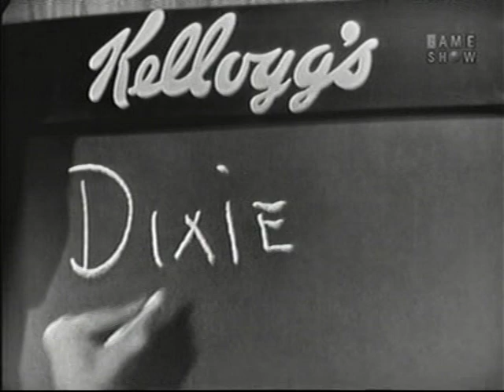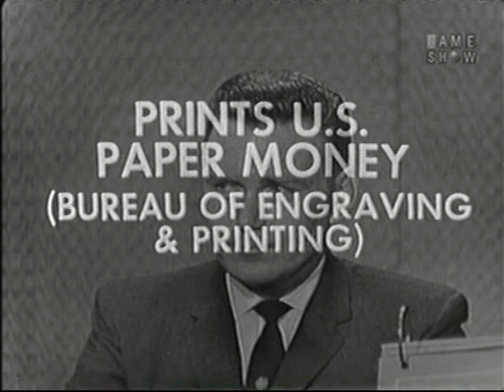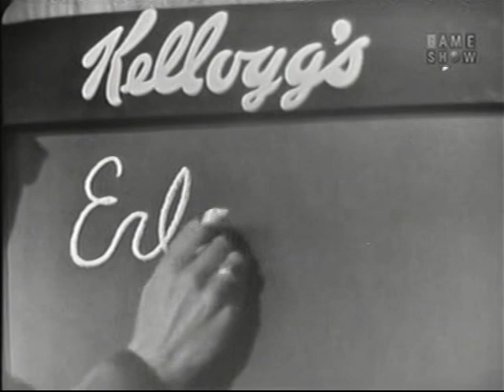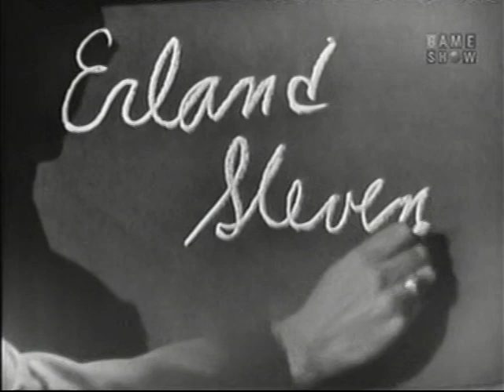What's My Line? - Tony Randall; Mort Sahl [panel] (Aug 23, 1959)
MYSTERY GUEST: Tony Randall

PANEL: Dorothy Kilgallen, Mort Sahl, Arlene Francis, Bennett Cerf